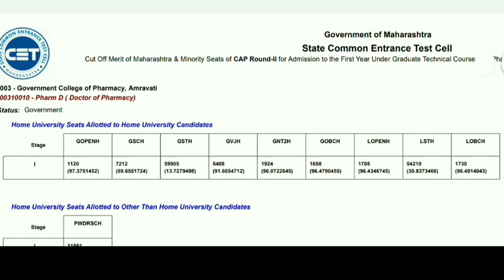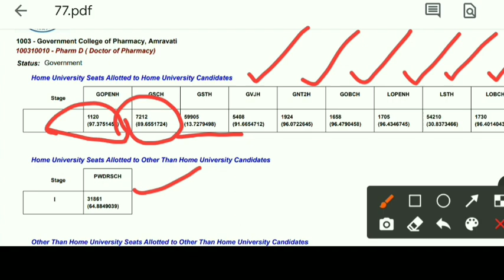Pharmacy CutOff List Cap2 2020 || Guess Your College